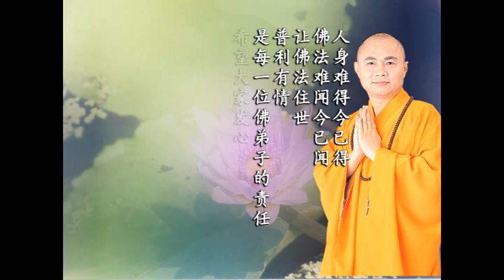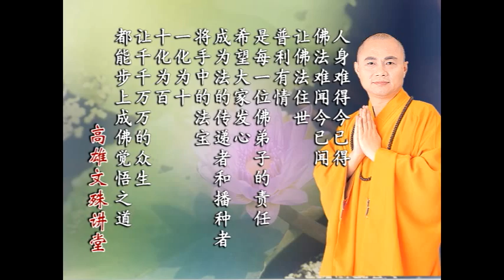第一义谛(2) 1-3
文殊讲堂
慧律法师-慧律法师佛学讲座
第一义谛(2)
(高清版)(简体)
彰化供佛斋僧大会